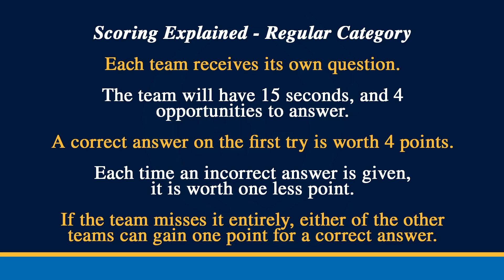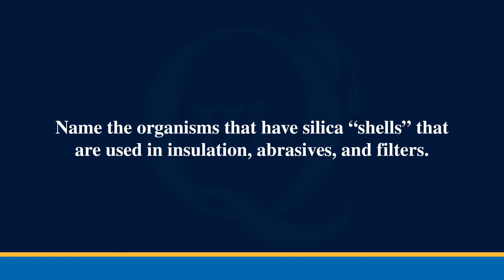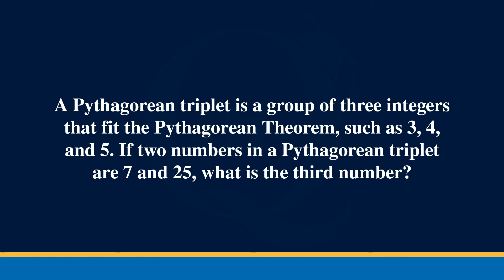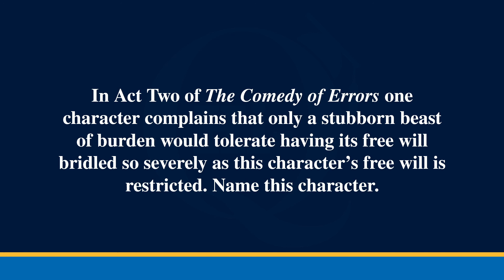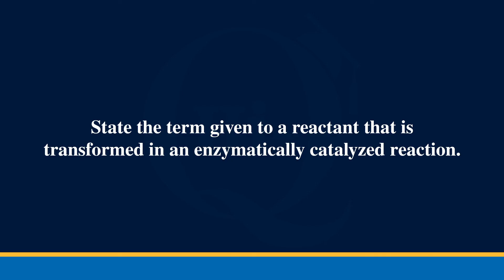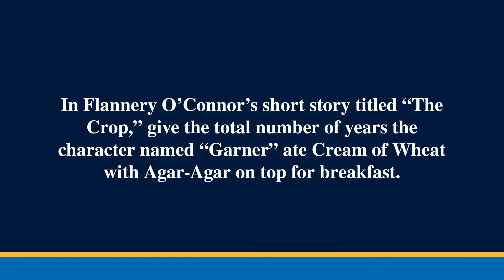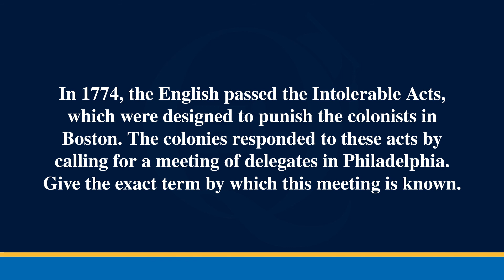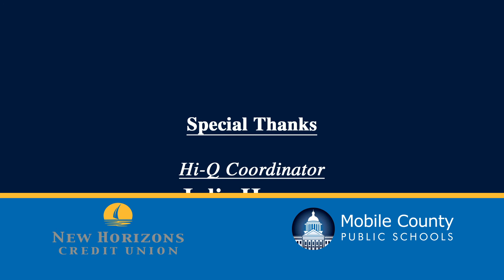2021 H-iQ Match 02 Montgomery vs Citronelle vs Satsuma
2021 H-iQ Match 02 Montgomery vs Citronelle vs Satsuma